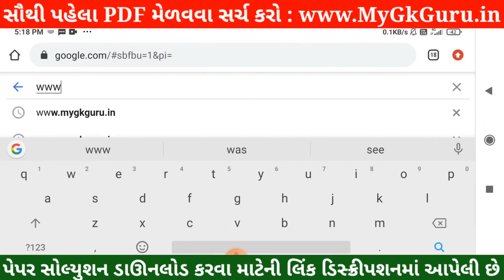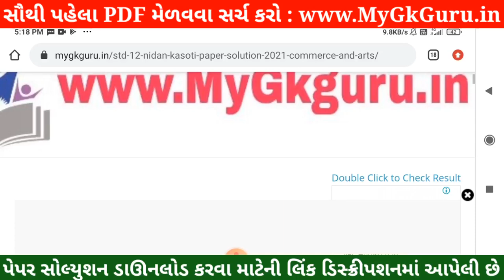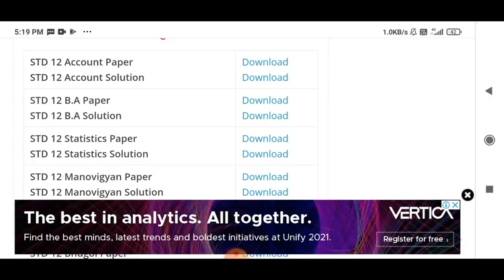💥 STD 12 Account Nidan Kasoti 2021, STD 12 Account Paper Solution 2021, Nidan Kasoti STD 12 Account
STD 12 Account Nidan Kasoti 2021, STD 12 Account Paper Solution 2021 July, Nidan Kasoti Std 12 Account. STD 12 Nidan Kasoti Account Solution.

More Features :
1) Saari important books milengi solved video solutions ke saath
2) Previous year papers, Important PDFs, Question Bank
3) Crash Course, Mock Tests, Quiz
4) India's biggest student's community
& much more

3 Crore se zyada bachho ka bharosa!!"

in this video I am providing complete Nidan Kasoti std 12 Account solution 2021. Account ekam kasoti solution July 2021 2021.
 Nidan Kasoti Solution, Nidan Kasoti Std 12, std 12 ekam kasoti July 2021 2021, Std 12 Account ekam kasoti, Nidan Kasoti, Nidan Kasoti dhoran 12, Std 12 Nidan Kasoti Solution Account, Gujarat board, Std 12 Unit test,